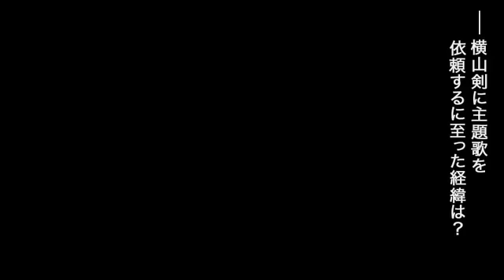行定勲監督×横山剣インタビュー／映画『つやのよる ある愛に関わった、女たちの物語』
行定監督×横山剣インタビュー／映画『つやのよる ある愛に関わった、女たちの物語』
2013年1月26日より全国公開

【関連情報】
■映画『つやのよる ある愛に関わった、女たちの物語』予告編
■小泉今日子、老眼が悪化して近くの愛が見えない!?／『つやのよる』完成会見
■阿部寛が30歳の成人式で「いろいろなことにチャレンジしてほしい」とエール！